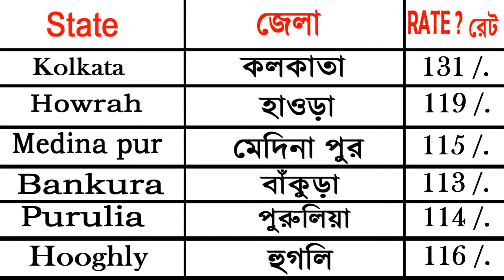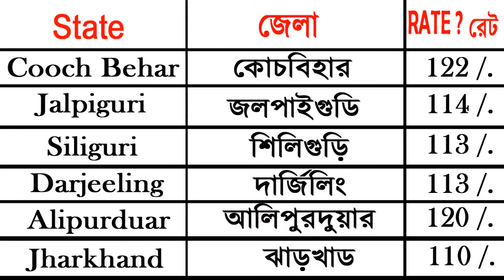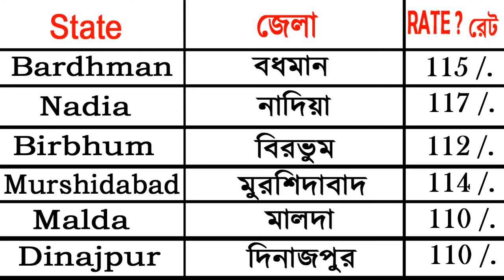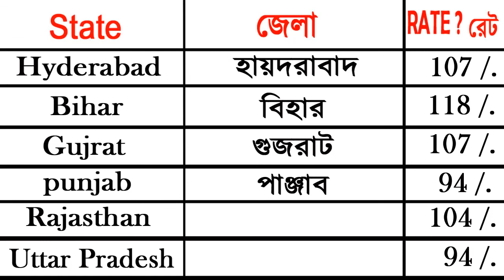13-10-2021 Chicken Price Today | Today Egg & Chicken Rates | Broiler Chicks Rate |Poultry Rate Today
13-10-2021 Chicken Price Today | Today Egg & Chicken Rates | Broiler Chicks Rate |Poultry Rate Today